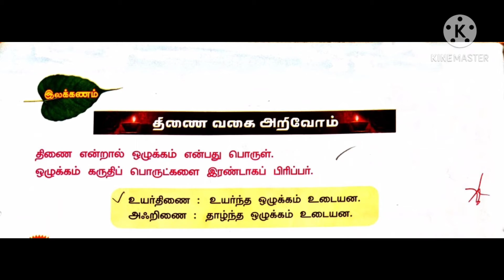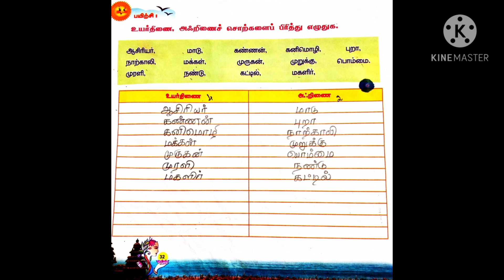STD IV TAM L 3 திணை வகை அறிவோம்